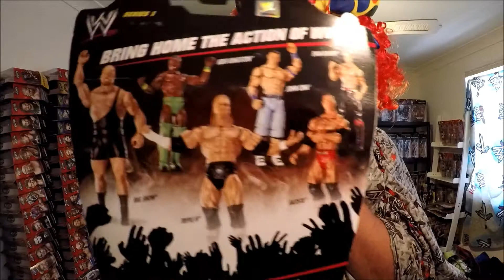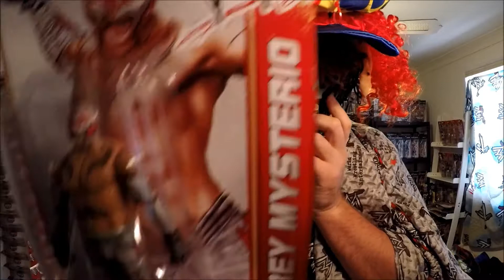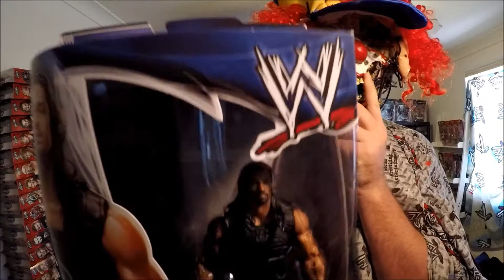OLD WWE FIGS FROM EBAY